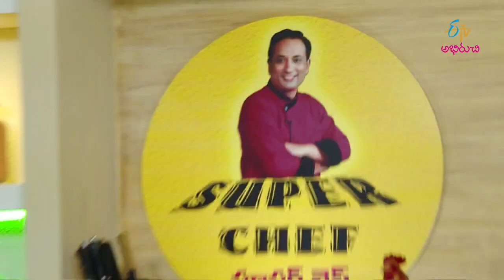Kodiguddu Gobipuvvu Fried Rice | Super Chef | 31st January 2020 | Full Episode | ETV Abhiruchi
Egg Fried Rice | Egg Fried Rice in Telugu | Cauliflower Rice | Gobi Rice |

Chef Sanjay Thumma brings us the recipe of Kodiguddu Gobipuvvu Fried Rice and Cauliflower Curry using egg, rice, cauliflower, cornflour, white flour, capsicum and a variety of other aromatic ingredients.